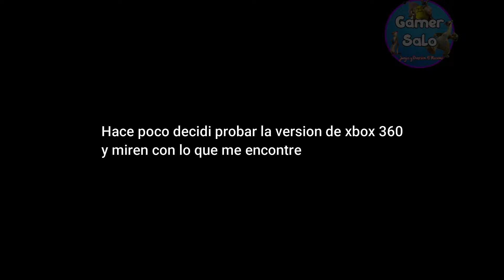Bee Movie El Videojuego ANALIS, CRITICA, PUNTAJE ¿MERECE LA PENA JUGARLO?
Bee Movie Game es un videojuego basado en la película animada de DreamWorks del mismo nombre. El juego fue lanzado el 30 de octubre de 2007. Beenox desarrolló las versiones Xbox 360, PlayStation 2 y Microsoft Windows del juego, WildWorks desarrolló la versión Wii y Vicarious Visions desarrolló la versión Nintendo DS.

Fecha de estreno inicial: 30 de octubre de 2007
Género: Videojuego de acción y aventura
Desarrolladores: Beenox, WildWorks, Vicarious Visions
Plataformas: PlayStation 2, Microsoft Windows, Wii, Xbox 360, Nintendo DS
Distribuidores: Activision, Activision Blizzard, Activision Deutschland GmbH